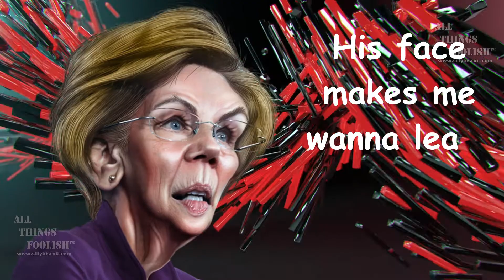Funny Story | Funny Video | Good Jokes | Hilarious Jokes | Funny Stories | Vignette 42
Welcome to All Things Foolish™ Daily Comedy Broadcast series featuring Comedy Vignette number 42 which is your number one source for funny story, funny video, good jokes, hilarious jokes, funny stories, favorite jokes, favorite one liner jokes, favorite short jokes, funniest jokes, the best jokes, best one-liner jokes, funniest jokes, funny jokes, top jokes, top one-liner jokes, funny one-liner jokes, funny insults, best insults, and funny come backs.

The entire All Things Foolish™ Daily Broadcast production team would like to thank United States President, Donald 'Tripper' Twittly Trump for his wholehearted support and endorsement of this abominable production.

The entire All Things Foolish™ Daily Comedy Broadcast production team would also like to thank in particular, the brilliant digital caricaturist, for providing the numerous politically oriented 'still images' utilized on a 'creative commons/public domain basis, throughout all of the various daily comedy broadcasts.